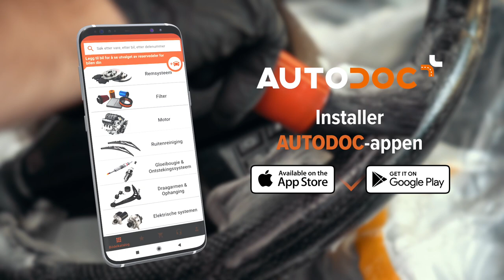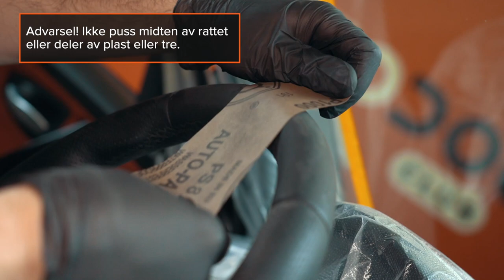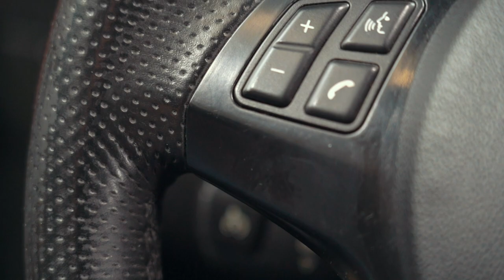Slik reparerer du ratt | Tips fra AUTODOC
Trekket på rattet og girkulen, også hvis det er av skinn, vil bli slitt med tiden. Du kan bruke spesialprodukter til å fornye utseendet til disse interiørkomponentene.

Ta en titt på denne videoen for å finne ut hvordan du kan fornye trekkene på rattet og girkulen selv.

0:00 — Slik reparerer du ratt
0:34 — Forberedelser
0:38 — Rengjør rattet og girkulen
1:10 — Fjern gjenværende rester av såpe eller rengjøringsmiddel fra komponentene med vann og tørk av dem med en mikrofiberklut
1:27 — Puss ned skadede områder på rattet og kulen med finkornet sandpapir
1:52 — Fortsett til det ser ut slik som du vil
2:03 — Ha et avfettingsmiddel på rattet og girkulen
2:11 — Dekk områdene du ikke skal bearbeide med maskeringstape
2:20 — Fremgangsmetode